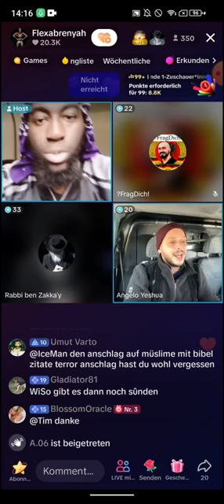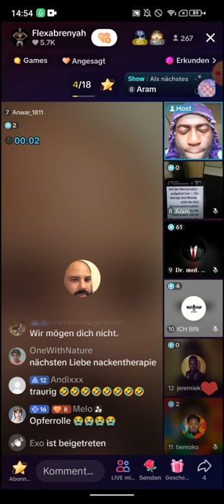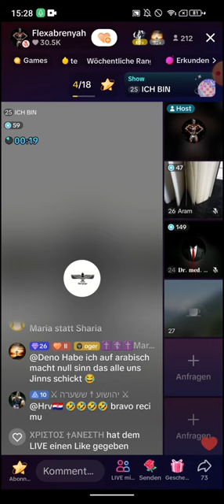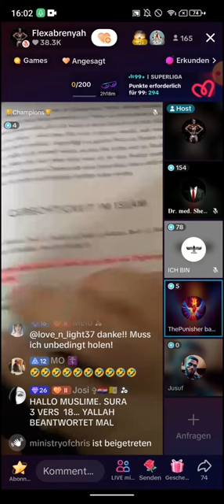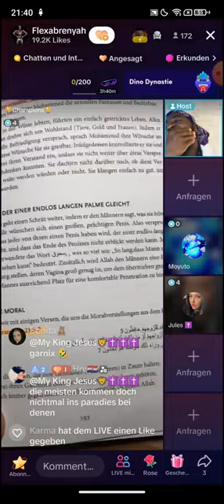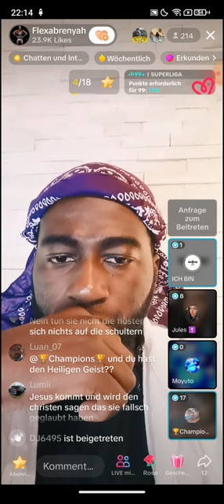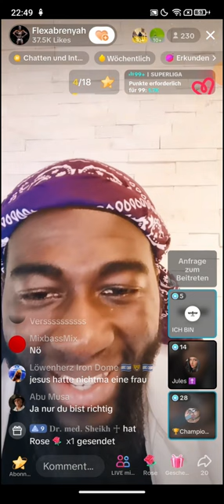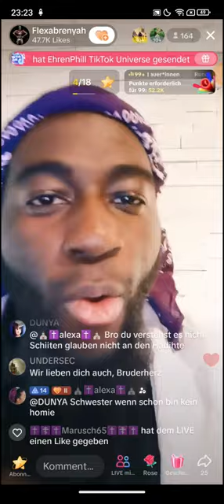Flexabrenyah deckt auf ❗❗ 15.11 | Anwar | Dr Shake | ThePunisher | Junge Knaben im Himmelreich?